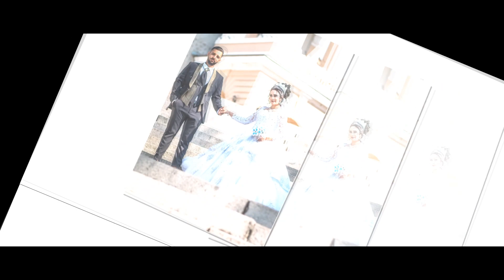Nazmi ile Leyla Düğün Töreni Kriçim 2020